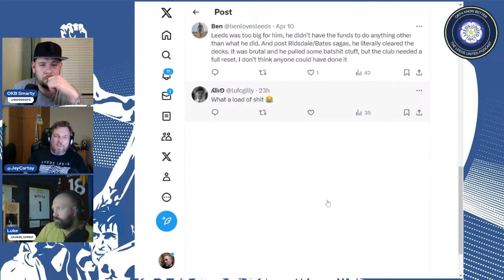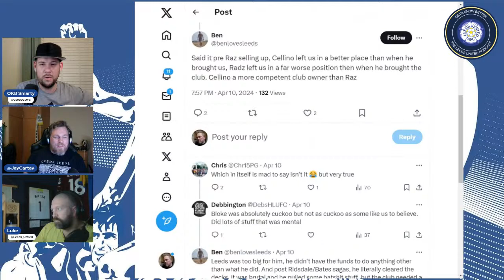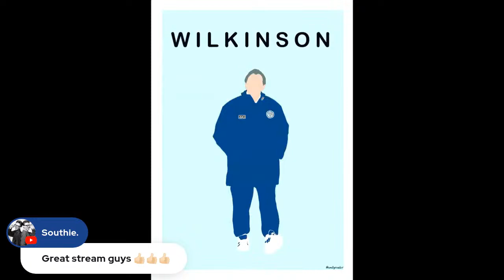Main Pod, Season 4 Episode 34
Smarty is hosting tonight and is joined by Luke and Jay in tonight’s episode. Join them as they discuss the games v Sunderland, and looking forward to this weekends match vs Blackburn.